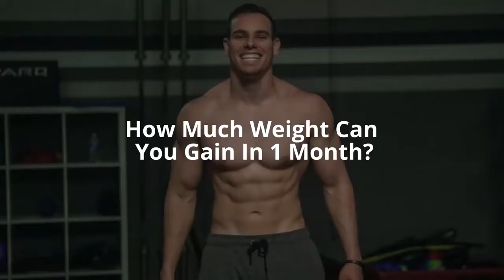GAIN 30 LBS OF MUSCLE IN 1 MONTH 🔥 Full Body Workout Everyday 🔥